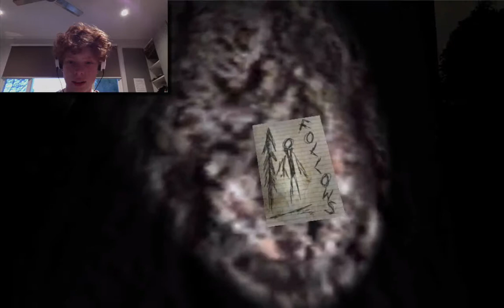[SLENDER MAN] ThePeopleKids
BILLY PLAY SLENDER.
SLENDER WILL COME!!!
SLENDER WILL DIE!!!